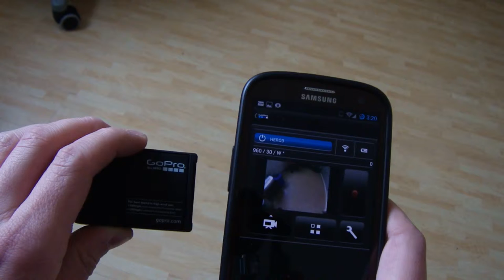Gopro Hero3 Preview-Verzögerung über Android-App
Dieses Video zeigt die relativ hohe Latenz der Vorschau.